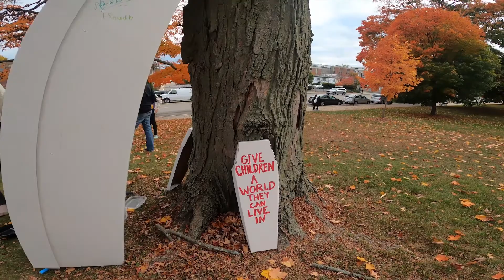Performance Art and Climate Activism with Director Jonathan Schwartz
Behind the scenes video run-and-gun documentary filming with Director Jonathan Schwartz and DP Cray Novick filming The Red Rebel Brigade.

The Red Rebel Brigade are an international performance artivist troupe dedicated to illuminating the global environmental crisis and supporting groups and organisations fighting to save humanity and all species from mass extinction.

The Red Rebels are part of Extinction Rebellion, a decentralised, international and politically non-partisan movement using non-violent direct action and civil disobedience to persuade governments to act justly on the Climate and Ecological Emergency.